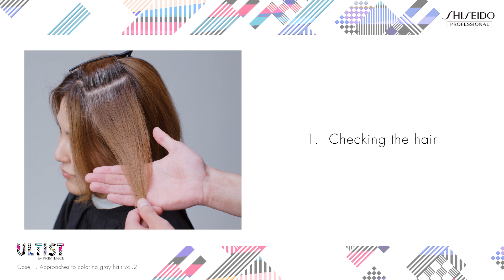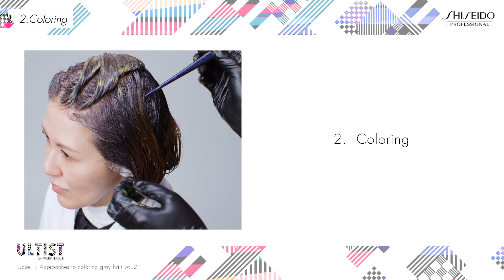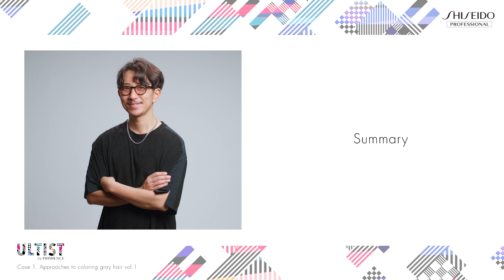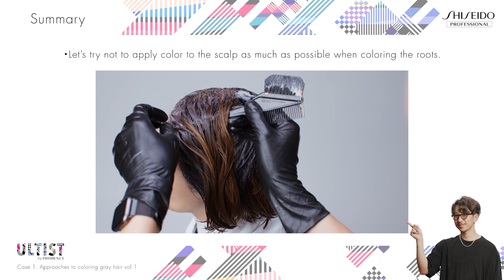Case 1. Approaches to coloring gray hair vol.2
Let's learn about approaches to coloring gray hair using ULTIST.